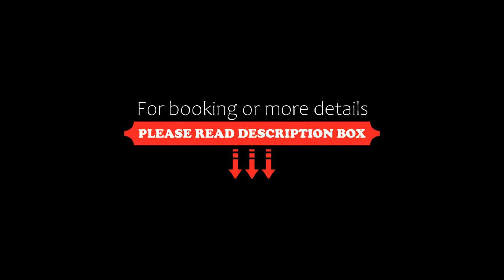Maritim Hotel Bad Wildungen, Bad Wildungen, Germany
About Property:
Set in the spa town of Bad Wildungen, this stylish hotel offers elegant rooms and excellent wellness facilities amid the beautiful green landscapes of Europe’s largest spa park. Free WiFi is included.

Look forward to a peaceful night’s sleep in the Maritim Hotel Bad Wildungen’s tastefully furnished rooms, which feature wonderful views of either the spa gardens or the forest.

Enjoy delicious region...
Property Type: Hotel
Address: Dr.-Marc-Strasse 4, 34537 Bad Wildungen, Germany
Searching For
1. Maritim Hotel Bad Wildungen - Bad Wildungen - Germany
2. Maritim Hotel Bad Wildungen - Bad Wildungen - Germany Address
3. Maritim Hotel Bad Wildungen - Bad Wildungen - Germany Rooms
4. Maritim Hotel Bad Wildungen - Bad Wildungen - Germany Amenities
5. Maritim Hotel Bad Wildungen - Bad Wildungen - Germany Offers and Deals
Audio Credit:
Track Title: Subway Dreams
Artist: Dan Henig